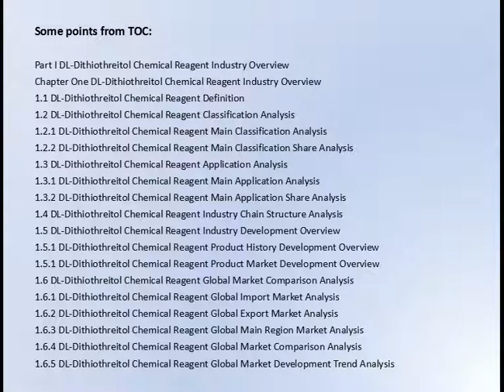Global DL Dithiothreitol Chemical Reagent Report Market Size and Forecast 2021